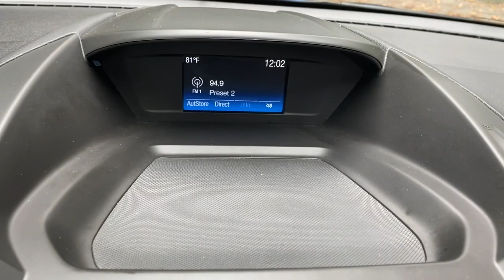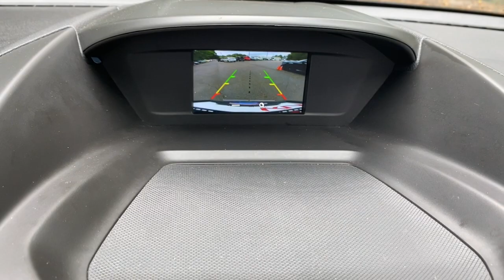2018 Ford Escape Huntsville, Chase, Madison, Redstone Arsenal, Capshaw P6307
Lightning Blue Used 2018 Ford Escape available in Huntsville, AL [University Kia. Servicing the Huntsville, Chase, Madison, Redstone Arsenal, Capshaw area.

University Kia
6519 University Dr